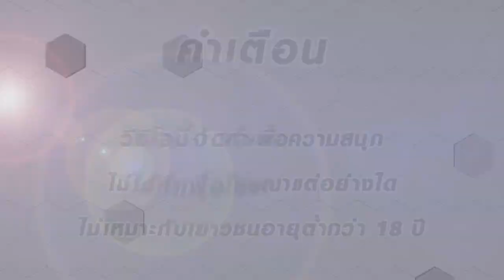เว็บตรงสล็อต สล็อตแตกง่ายล่าสุด เว็บสล็อตแตกง่าย สล็อตpgแตกง่าย : oriental prosperity pg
📍ค่ายเกมส์ที่เล่นในคลิบตามที่ปักหมุดคอมเม้นเล๊ย📍

☑️คลิปนี้จัดทำมาเพื่อความบันเทิง☑️
❌เด็กที่มีอายุต่ำกว่า 18 ปี ห้ามดูหรือลอกเลียนแบบ❌

🎀ฝาก-ถอนไม่มีขั้นต่ำ
🎀สมัครด้วยบันชีธนาคาร
🎀ฝาก-ถอน 24ชม.
🎀ฝากออโต้ 2 วิ
🎀พร้อมแอดมินบริการ 24 ชม.

สล็อต แตกหนัก
สล็อตpg แตกดี
สล็อตpg วอเลท
เว็บสล็อต ล่าสุด 2023
สล็อตเว็บตรง ล่าสุด
pg สล็อตเว็บตรง
เว็บสล็อต ล่าสุด
เว็บสล็อต แตกดี